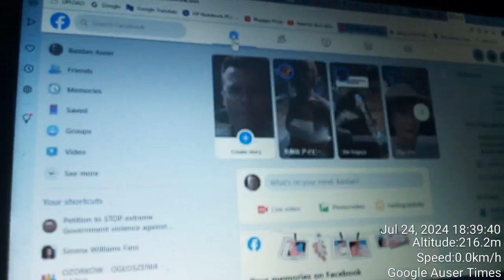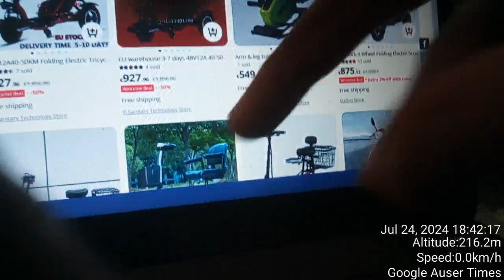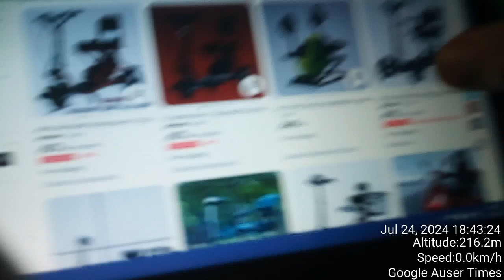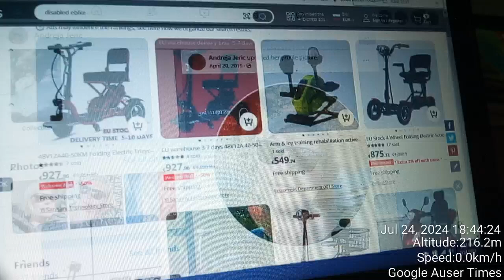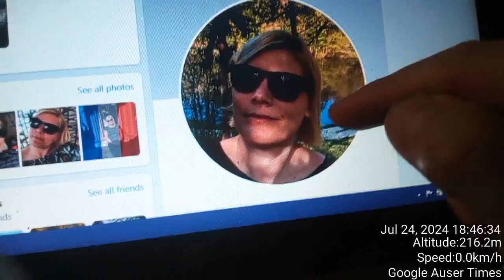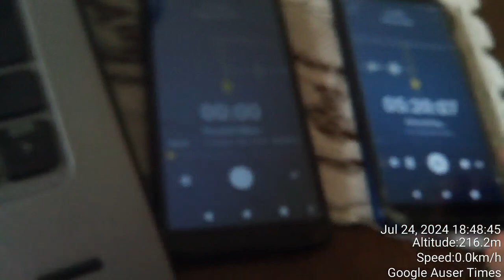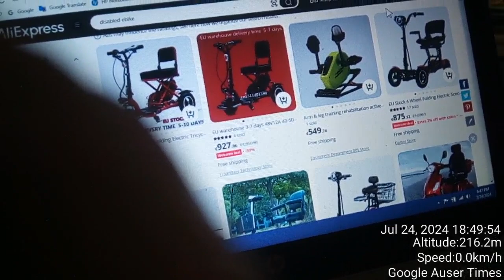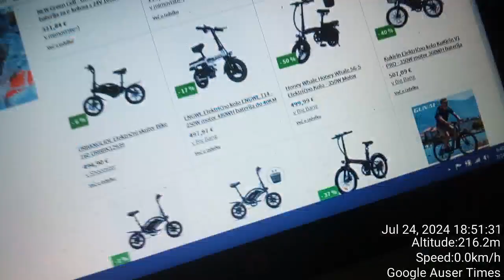1 of 2 Psychiatric SPIEL WITH SCOOTERS FOR DISABLED WAS STARTED IN 2003 by psychiatrist Peter Kaps w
1 of 2 Psychiatric SPIEL WITH SCOOTERS FOR DISABLED WAS STARTED IN 2003 by psychiatrist Peter Kaps who used genocide against me to expand through German connection information about new e powered bikes scooters